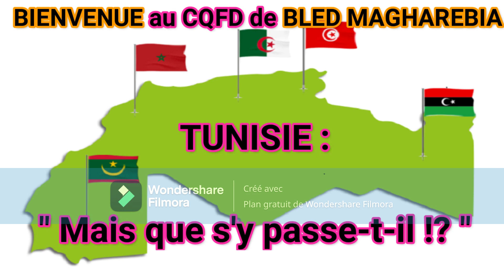V470 : TUNISIE : " Mais que s'y passe-t-il !? "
Cette vidéo évoque, une fois n’est pas coutume, une certaine Tunisie qui n’est plus ce qu’elle était et nous lui réserverons un petit temps dans la présente séquence.

Une Tunisie dégageant cette esquisse odeur du jasmin, qui de nos jours se fait banalement étrange et singulièrement avare, ce pays qui ne nous a pas habitué à de tels habitus inhabituels au sein de ce Maghreb.

Mais que se passe-t-il dans cette merveilleuse Tunisie si ce n’est un pouvoir confisque et qui échappe de plus en plus au peuple dus bas.

En effet, les bonnes choses ont décidément bien changé depuis la venue d’un certain Président light et qui n’a rien de light à l’image de ce fameux Canada Dry qui ressemble à de l’alcool mais ce n’est guère l’alcool.

En effet, d’aucuns diront de cette Tunisie dite démocratique où des élections parlementaires sont un « fiasco » marquées par une très faible affluence et c’est le moins que l’on puisse affirmer.

Parce que ces dernières législatives en Tunisie qui viennent d’avoir lieu tout dernièrement, ne sont en réalité qu’une désillusion de trop de cette célèbre révolution, de la démocratie et de ses outils.

Et donc en cette Tunisie, après cette bérézina des législatives, l’opposition réclame la démission immédiate du président d’un pays où des milliers de personnes manifestent à Tunis contre d’abord ce président light et ensuite à l’encontre de la crise économique qui sévit dans cet État.

Et donc, Chers Amies et Chers Amis, Mesdames et Messieurs, nous verrons tout cela et surtout pourquoi cette Tunisie d’aujourd’hui en est arrivé à cette timocratie-là ?

Sources & Références :

Par Lilia Blaise Publié le : 17/12/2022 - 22:45 Modifié le : 18/12/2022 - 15:17

20 Minutes avec AFP Publié le 18/12/22 à 15h45 — Mis à jour le 18/12/22 à 15h53

Par :Magali Homo Publié le : 17/12/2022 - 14:52
Par Hatem Nafti Published date: Jeudi 7 juillet 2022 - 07:11

20 Minutes avec AFP Publié le 15/10/22 à 17h30

BENMOUSSA